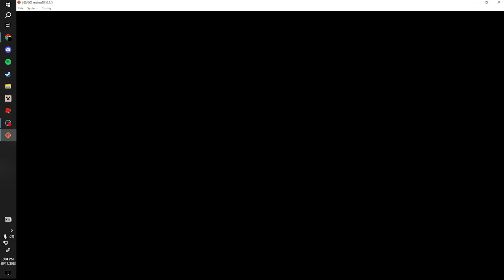Pokemon Black Gym Leader Burgh